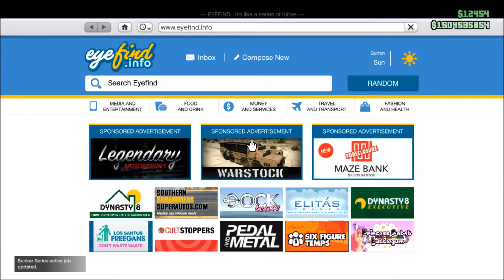GTA Online HUGE Sale! 2 Must Own Vehicles "Gameplay & Resale Value" [PS4, X1, PC]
SORRY FOR MIC ISSUES & GRAPHICS ISSUES!!! Next video will be 10x better!!!